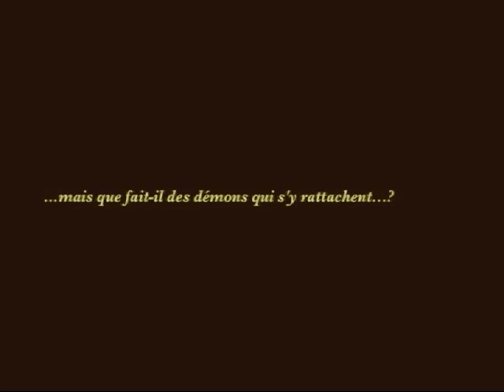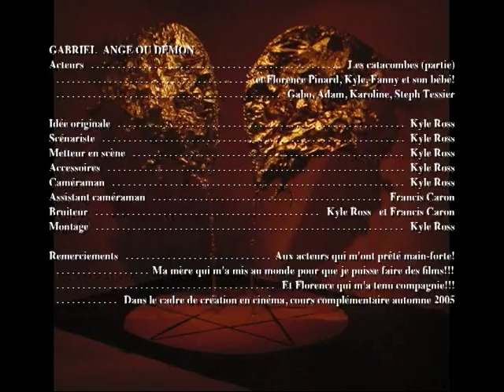gabriel ange ou démon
Gabriel ange ou démon : Fausse bande annonce pour cours complémentaire cinéma 1
cegep AT 2005 genre... Fuck ta vie!
Copyright Kyle Ross!!!